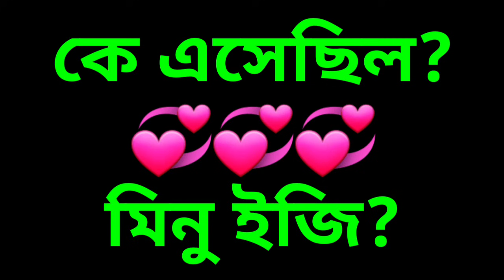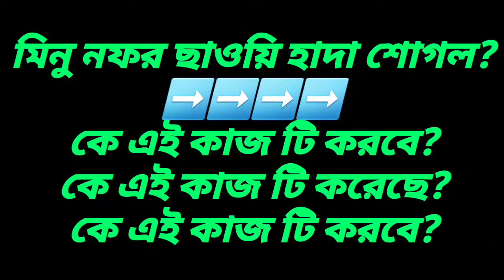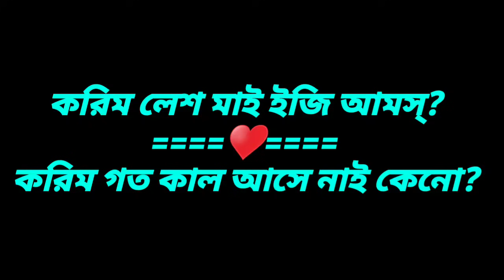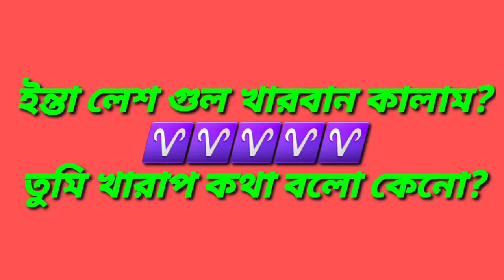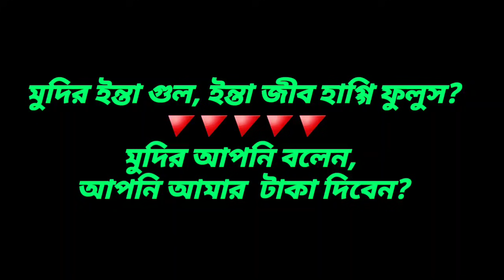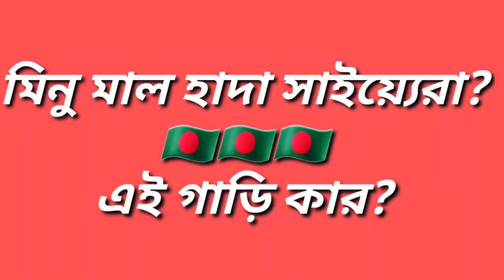আরবিতে কিভাবে প্রশ্ন করবেন? আরবিতে প্রশ্ন করার নিয়ম How to ask questions in Arabic? (Tutorial -150)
আরবিতে প্রশ্ন করুন Question In_Arabic.

আরবিতে কিভাবে প্রশ্ন করবেন? সবচেয়েসহজ একটি কৌশল How to ask questions in Arabic? (Tutorial -150).

You can inbox me your speak..

💞💞গুরুত্বপূর্ণ ১০ টি আরবি শব্দের মাধ্যমে সারাদিন আরবিতে কথা বলুন Speak  Arabic through 10 words.

💞💞আরবিতে সহজভাবে কথা বলতে আজকের ক্লাশটি খুবই গুরুত্বপূর্ণ।

💞💞প্রিয় শিক্ষার্থী গন আসসালামুয়ালাইকুম, কেমন আছেন আশা করি ভাল আছেন,  আপনি কি আরব প্রবাসি? তাহলে আরবিত কথা বলার দক্ষতা অর্জন করতে হবে।

💞💞মনে রাখবেন আপনি যত বেশি আরবিতে কথা বলতে পারবেন তত বেশি, আপনার কর্মস্থলকে সফল করতে পারবেন।

💞💞 আমার সাথে থাকুন ইনশাল্লাহ আমরা খুব সহজভাবে আরবিতে কথা বলা শিখবো।

💞💞আমার চেনেলের প্রতি টি Video আরবিতে কথা বলার জন্য, গুরুত্বপূর্ণ ভুমিকা পালন করবে ইনশাল্লাহ।

💞💞 Speak Arabic all day through 10 important Arabic words Speak Arabic through 10 words.

 আজToday's class is very important to speak simply in Arabic.

 ✅Dear student Gon Assalamualaikum, how are you I hope you are well, are you an Arab expatriate?  Then you have to acquire the ability to speak Arabic.

 ✅Remember that the more you can speak Arabic, the more successful your workplace will be.

 থাক Stay with me Inshallah we will learn to speak Arabic very easily.

 VideoIn every video of my channel to speak in Arabic, Inshallah will play an important rol

Allah hapez.

Assalamualaikum.